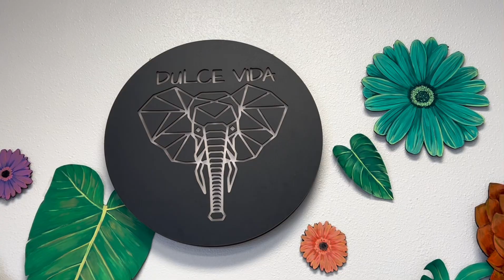My Brain Tumor Story: Was not *EXPECTING* this to happen 😢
In today’s video I speak about discovering I needed
A 3rd surgery for my My Pituitary Brain Tumor.

If you have had the surgery, or know someone who
Has gone through it Remember you are NOT ALONE.
Where there is a SMILE, there is HOPE and
Where there is HOPE there is FAITH✨

Blessings to you and Thank you for taking the time
To listen to my story. May it inspire you to speak and
Live in tour truth, brighten your day and make you stronger.